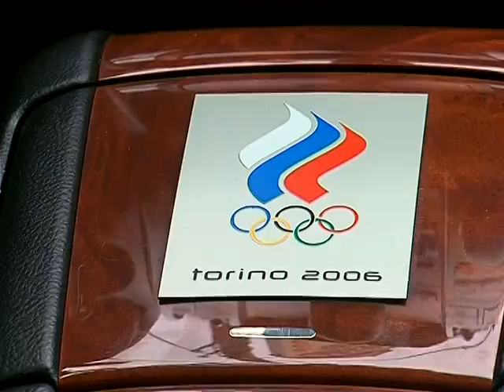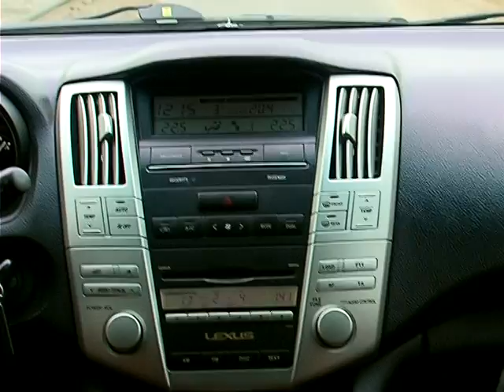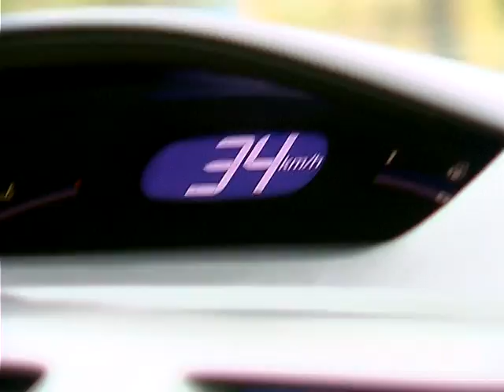Автомобили коломенских спортсменов